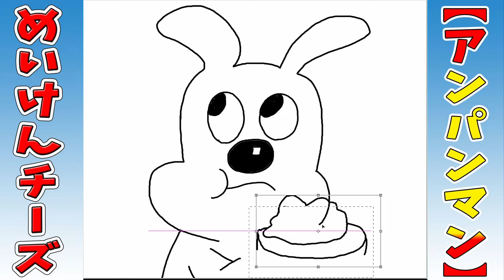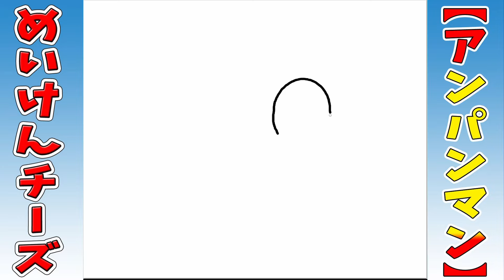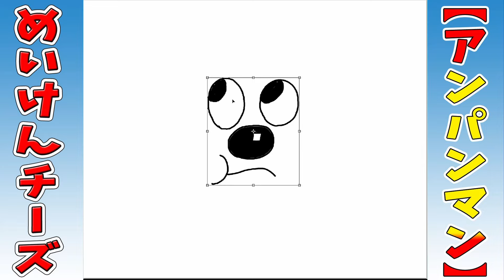【めいけんチーズ】 アンパンマン・まったりお絵描き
Cheese, the dog